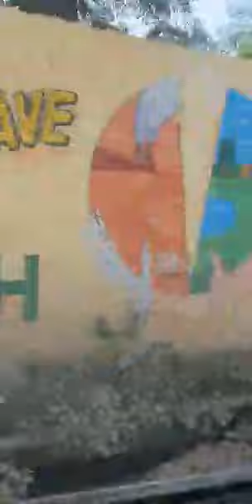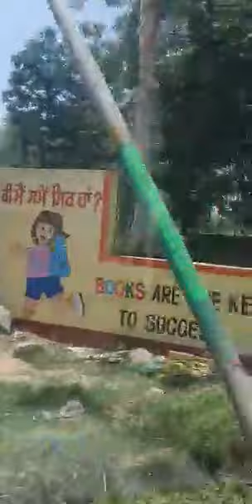Save Toll Money @ advocate jagmohan Singh Bhatti channel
Bhago Majra Toll
Ludhiana highway
costless journey